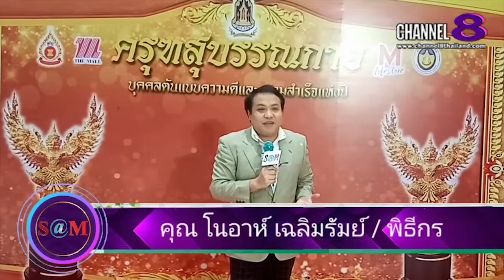The​ SaM​ ET! NEWS​ : หมอกี้ ชากี​ร่า​ ขอบคุณ​รางวัล​ด้านพลังงาน​ในงาน Fever​ Awards​ 2022​